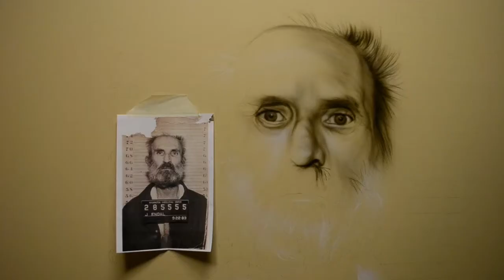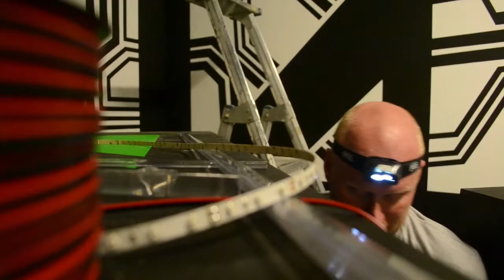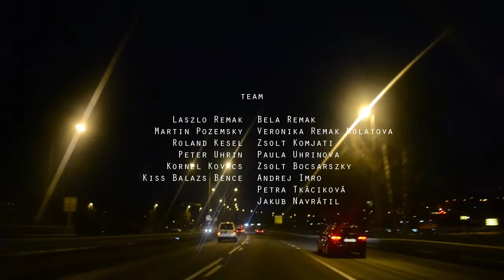Prison Islanders in Oslo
2016 Oslo